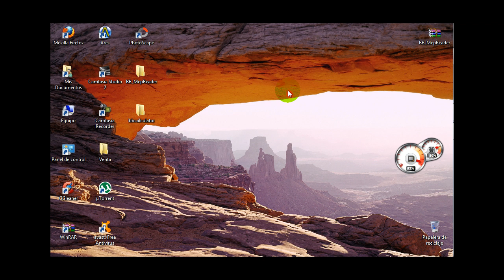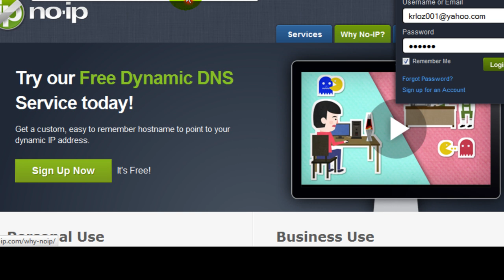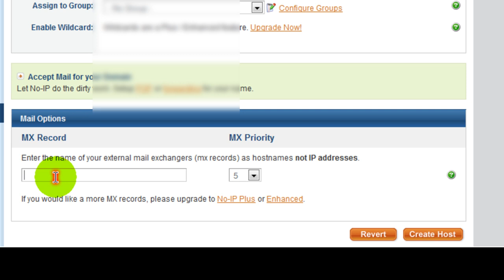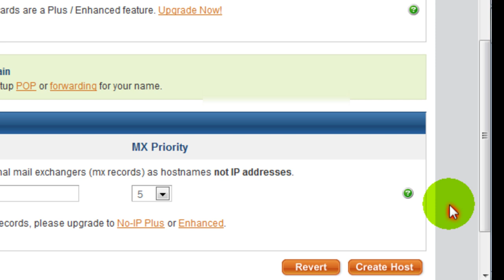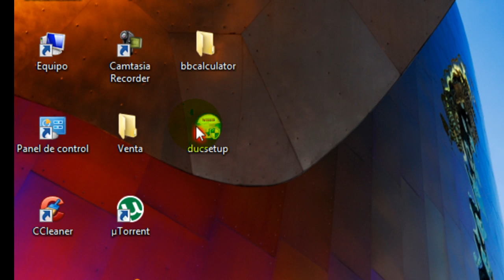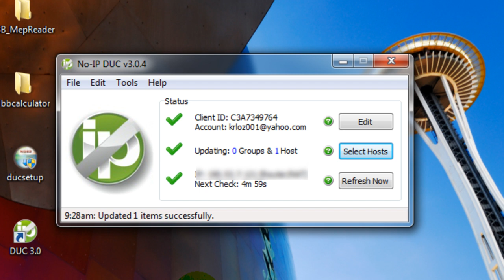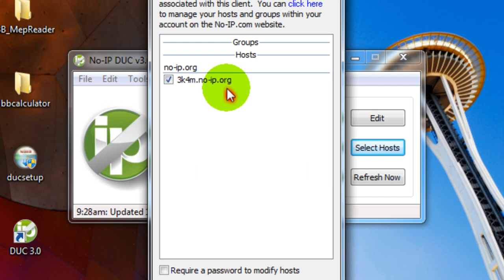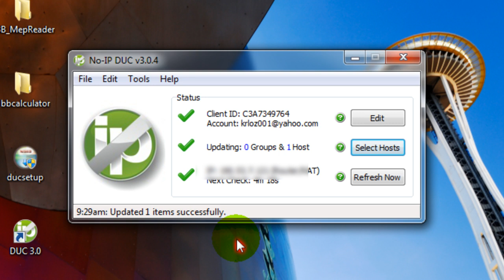Crear Una Cuenta No Ip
En este tutorial les mostrare como crear un host no-ip.
para ello deben incresar a la pagina:
No-ip.com